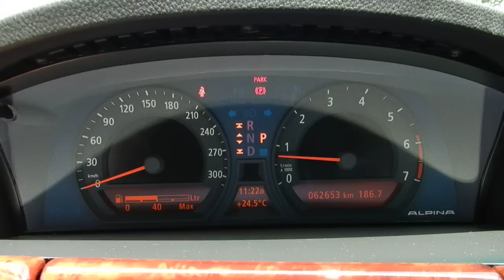BMW ALPINA B7 supercharge '2004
★BMW アルピナB7 スーパーチャージ に関して
BMWのフラッグシップ7シリーズをベースに、アルピナがチュー二ングを施したBMW ALPINA B7。
搭載するV型8気筒DOHCエンジンはスーパーチャージャーにより、4.4Lの排気量から、最高出力 500ps(368kW)/5500rpm、最大トルク71.4kg・m(700N・m)/4250rpmを発揮した。
前後50:50の重量バランスにミッションは6速AT、21インチのホイールや専用リアスポイラーを装着し、スポーティさを強調している。
インテリアはウッドとレザーで仕立て上げられ、メーター類は、伝統のアルピナ・ブルー、スウィッチトロニック・シフトボタン付きのステアリングが装備されている。

★  BMW Alpina B7 Supercharge
BMW ALPINA B7, based on BMW's flagship 7 series and tuned by Alpina.
The V-type 8-cylinder DOHC engine to be installed demonstrated a maximum output of 500ps (368kW) / 5500rpm and a maximum torque of 71.4kg · m (700N · m) / 4250rpm from a 4.4L displacement by a supercharger.
The front and rear 50:50 weight balance is equipped with a 6-speed AT, 21-inch wheels and a dedicated rear spoiler to emphasize sportiness.
The interior is made of wood and leather, and the meters are equipped with a traditional Alpina blue, steering wheel with a switchtronic shift button.